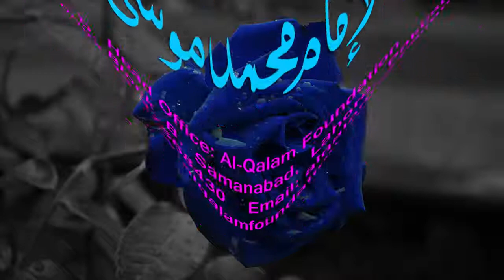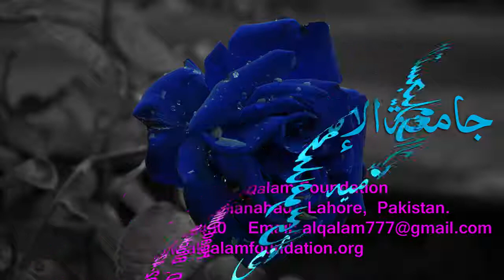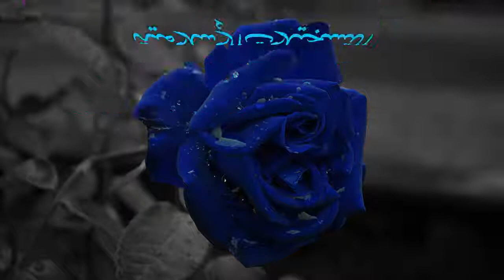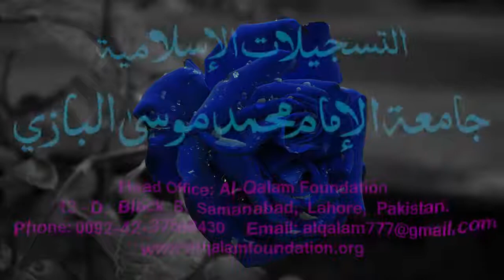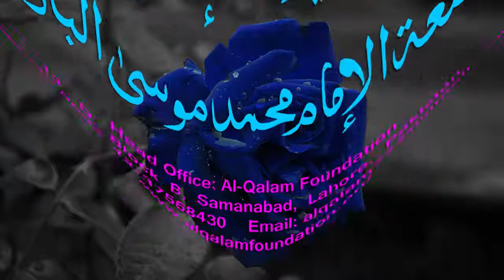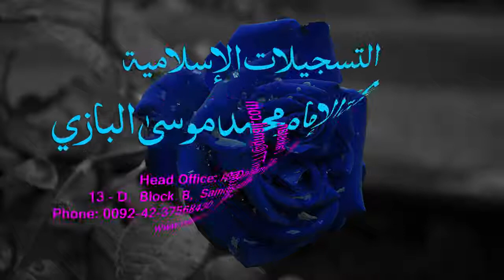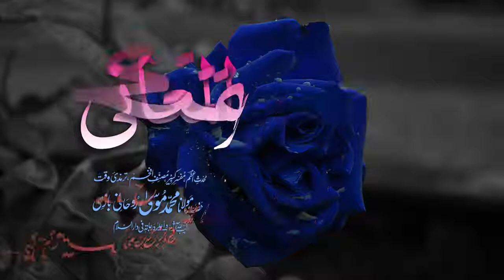Mukhtasar-ul-Ma'aani Dars - 108 - Page - 305 - Maulana Muhammad Zuhair Albazi - 26/04/2005